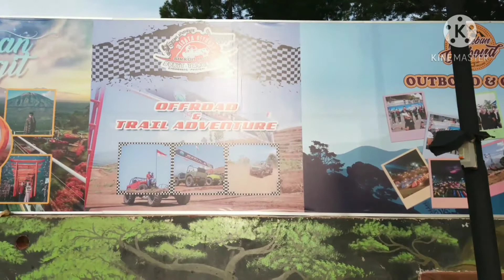Bukit Tangkeban Pemalang Jawa Tengah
Wisata Bukit Tangkeban Pulosari Pemalang Jawa Tengah
Bukit Tangkeban berada di Desa Nyalembeng, Pulosari, Pemalang dengan ketinggian 1.250 meter di atas permukaan laut (mdpl).

Alamat Obyek Wisata Bukit Tangkeban Pemalang:
Desa Pulosari, Kecamatan Pulosari, Kabupaten Pemalang, Jawa Tengah